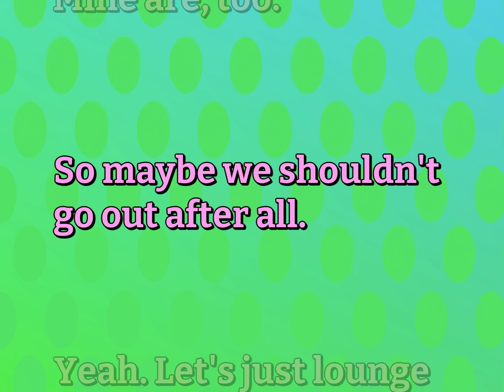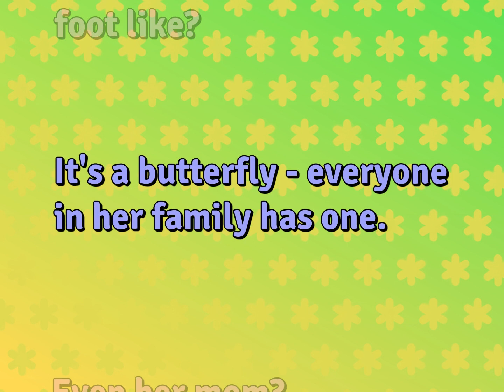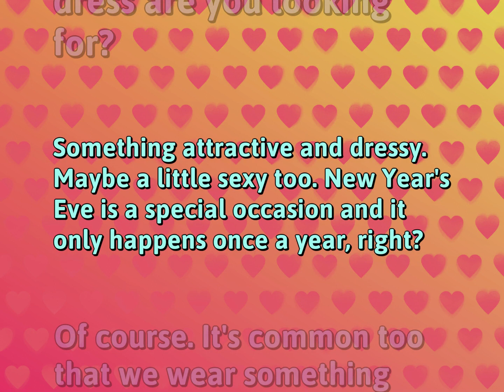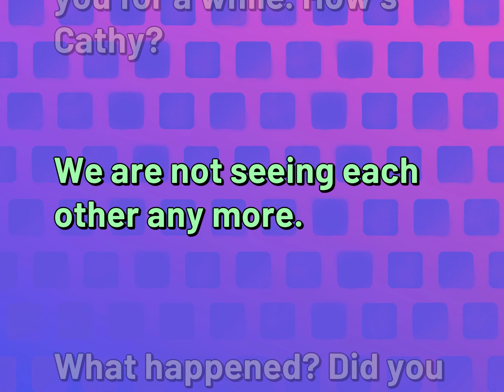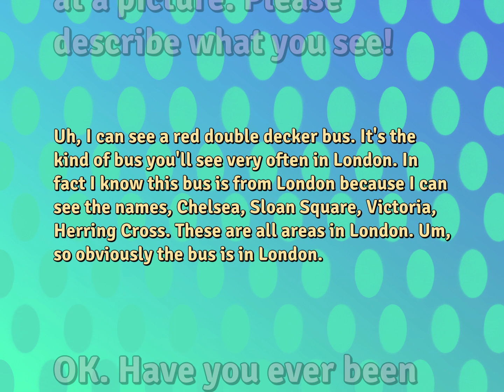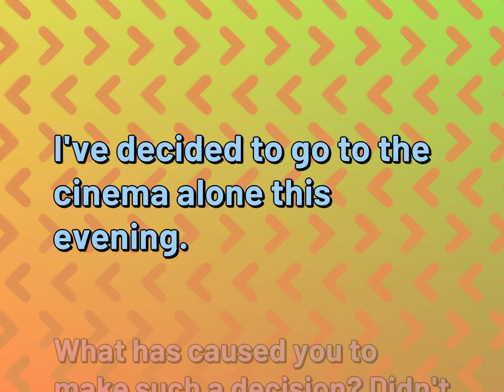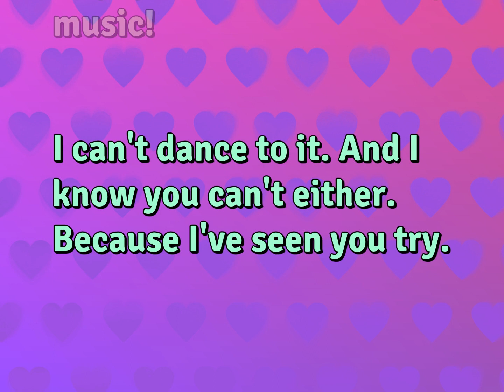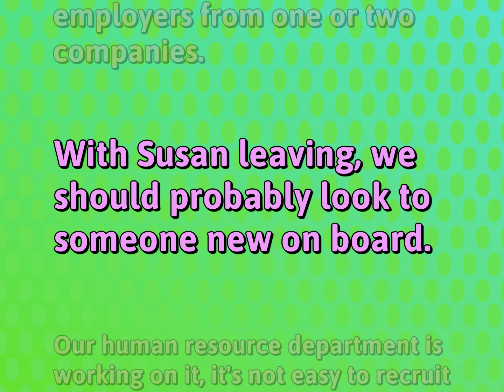19 Dialogues | Relationship